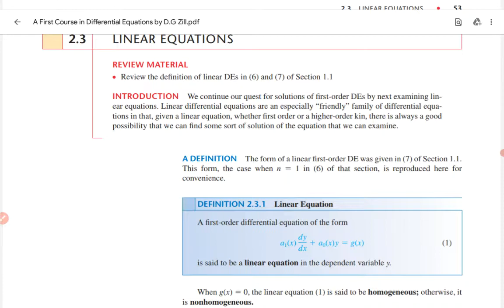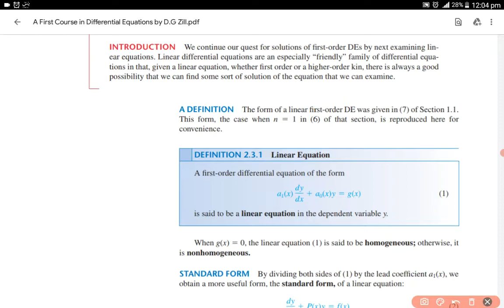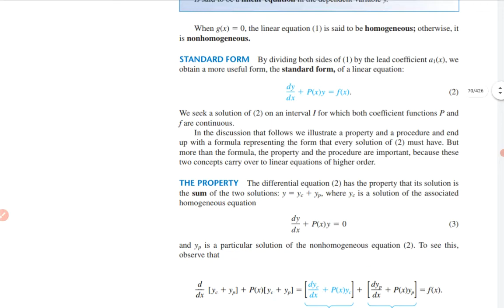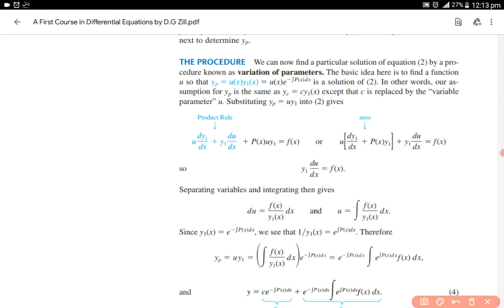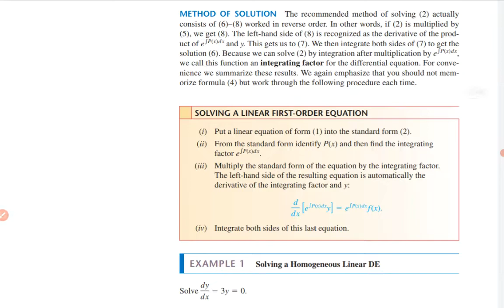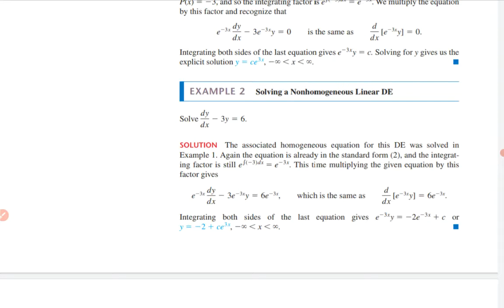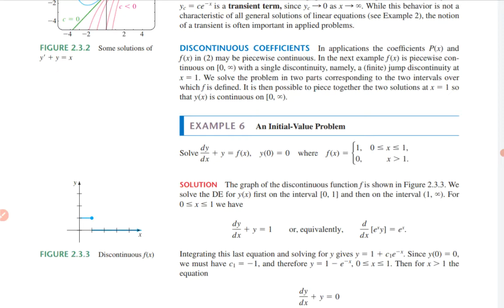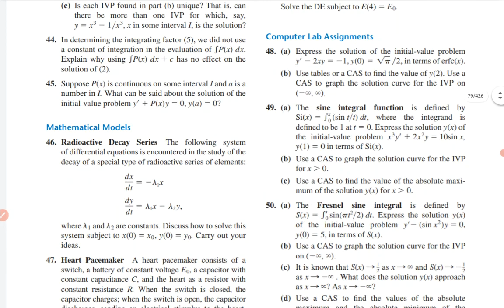ODE | Lecture 8 | Solution of first order linear differential equation